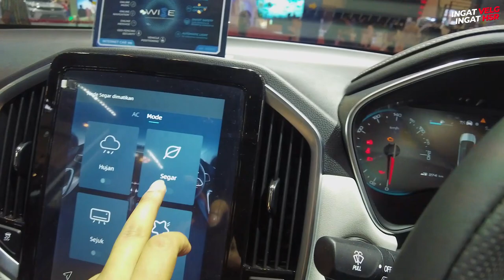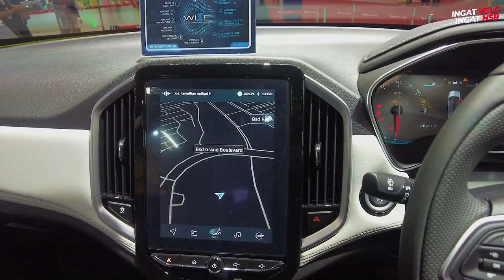Idaman Masyarakat Berubah Wujud, Siap Kuasai Pasar! GIIAS Episode 3